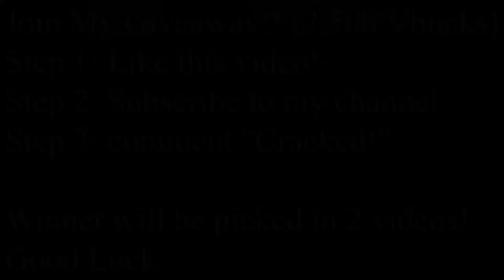Never Change 🥀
Never Change 🥀 (Fortnite Montage)
Fortnite Montage - "Never Change 🥀" (DustyStayTrue)

Tags (ignore)